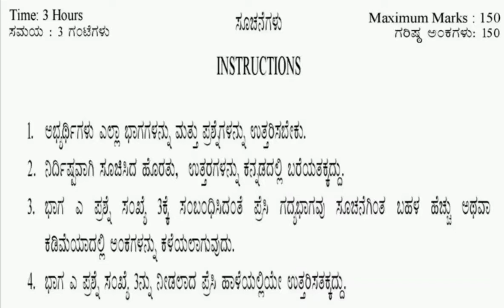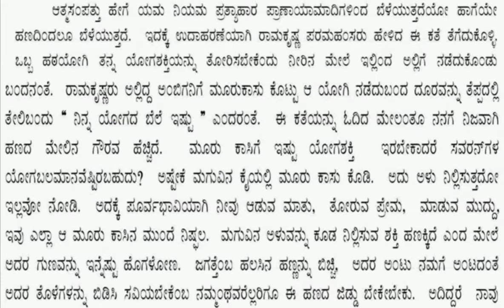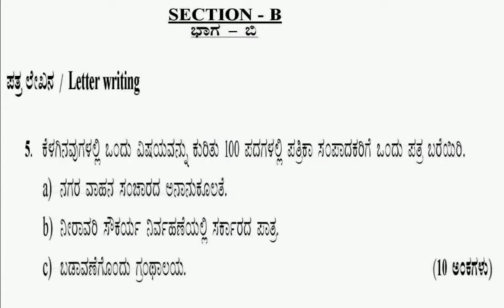Compulsory Kannada paper of FDA